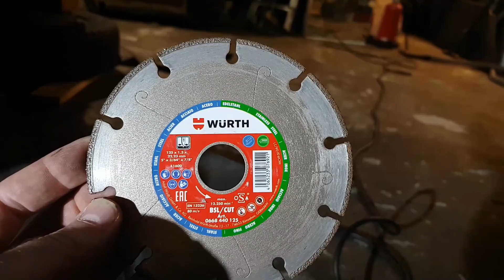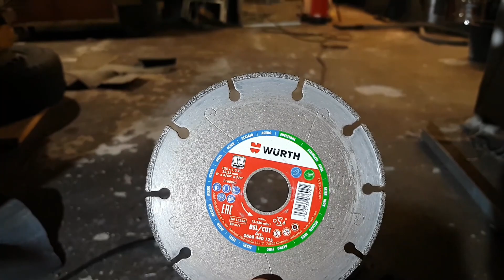Wurth Timanttilaikka metallille, Testiajo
Pikainen testiajo timanttilaikalle, joka on tarkoitettu metallille.